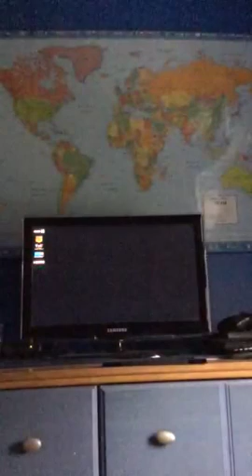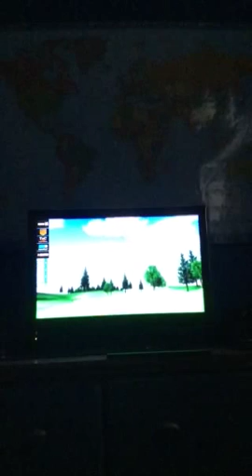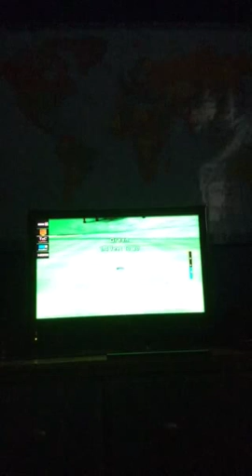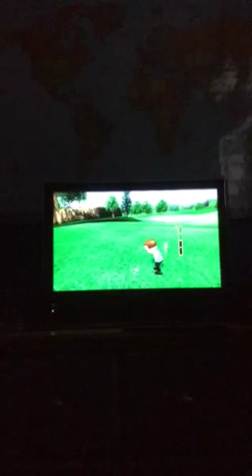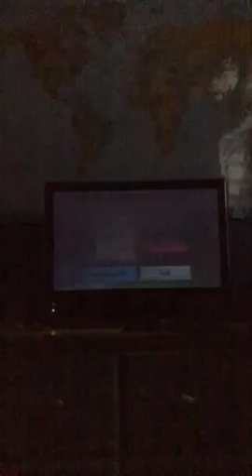| WiiSports Game (part 1) Golf!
I love games lol ! 😂